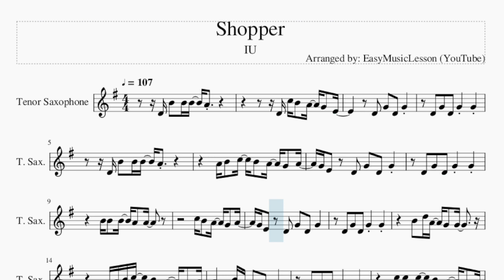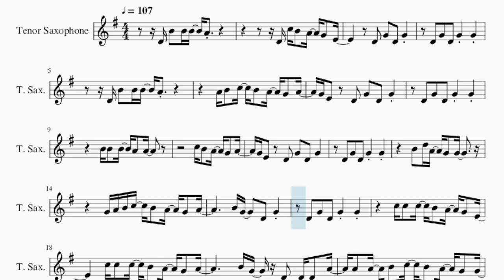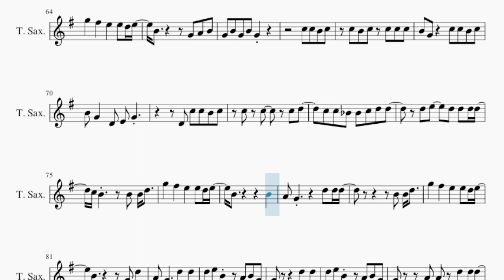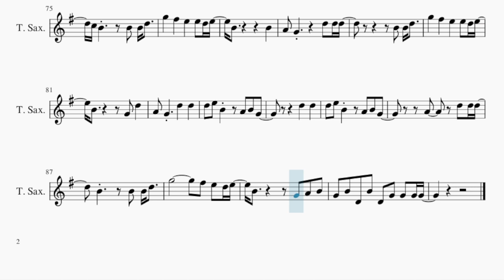Tenor Sax Sheet Music: How to play Shopper by IU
Comment and let us know how the videos have helped you. It keeps us going! :)Here is a sheet music/tab video on the song Shopper by IU on the tenor sax. A tenor sax sheet music arrangement which is transposed to notes that are easily played by tenor sax, for the song Shopper by IU.

EasyMusicLesson teaches you to play the your favorite instrument, through well-arranged sheet music so that you too can learn how to play Shopper by IU on the tenor sax as fast as you can. A tenor sax sheet music with backing tracks to help your play the song better.

Chords of Tenor Sax arrangement:
F Maj   F Maj   G Min   D Min   A# Maj   F Maj   F Maj   G Min
D Min   A# Maj   F Maj   F Maj   G Min   D Min   A# Maj   F Maj
F Maj   G Min   D Min   A# Maj   G Min   A# Maj   F Maj   C Maj
G Min   A# Maj   A# Min   A# Min   F Maj   F Maj   G Min   D Min
A# Maj   F Maj   F Maj   G Min   D Min   A# Maj   F Maj   A Min
D Min   A# Maj   F Maj   A Min   D Min   A# Maj   F Maj   F Maj
G Min   D Min   A# Maj   F Maj   F Maj   G Min   D Min   A# Maj
G Min   A# Maj   F Maj   C Maj   G Min   A# Maj   A# Min   A# Min
D Min   A# Maj   D# Maj   A# Maj   F Maj   F Maj   D# Maj   A# Maj
C# Maj   F Maj   F Maj   G Min   D Min   A# Maj   F Maj   F Maj
G Min   D Min   A# Maj   F Maj   A Min   D Min   A# Maj   F Maj
A Min

Melody notes of Tenor Sax:
D4 B4 B4 B4 A4
D4 C5 B4 A4 G4 E4
D4 G4 D4 G4
D4 G4 D4 G4 G4
A4 B4 C5 B4 A4 G4 A4
G4 E4 D4 G4 D4 G4
B4 D5 A4 G4 G4
G4 A4 B4 C5 B4 A4 G4 A4
B4 G4   D4 G4
C5 C5 C5 B4 A4 G4 E4
C5 C5 C5 B4 A4 G4 A4
B4 G4 D4 D4 D4 A4
A4 A4 B4 C5 B4 A4 G4 G4
E4   C5 C5 C5 B4 A4 G4 E4
G5   F#5   E5   E5 D5 E5
B4         B4
A4 G4       D5 D5 D5
B4       B4 B4 D5
B4       G4 D5
A4 G4   D5   D5
D5 E5 B4   A4 B4 G4
D5   D5
G5         F#5 E5 D5 E5
G4 B4 D4 B4 D4 G4 G4 G4 G4
B4         B4
B4       G4 A4 B4
G4 B4 G4 B4 G4
B4 G4   C5 C5 B4 C5
B4 G4   D4 E4 G4
C5 C5 A#4 A#4 C5 D5 D5
D5 E5   D5 D5 D5 D5
C5 B4       B4 B4 D5